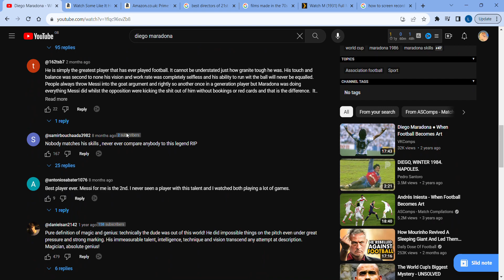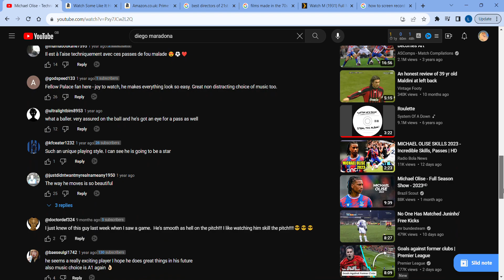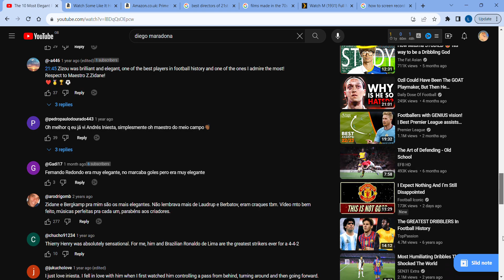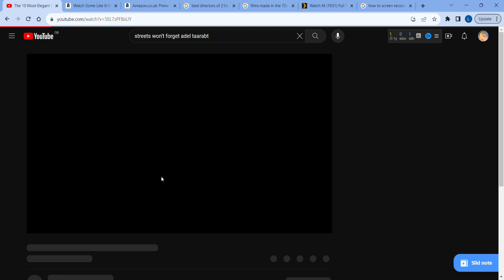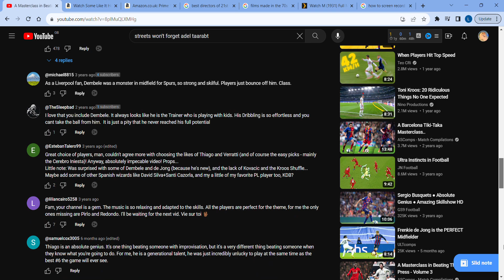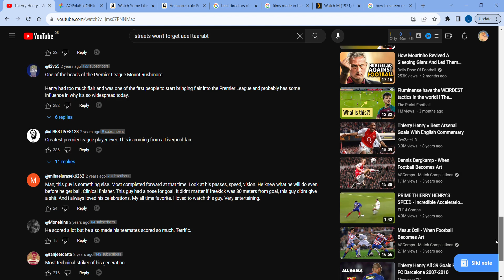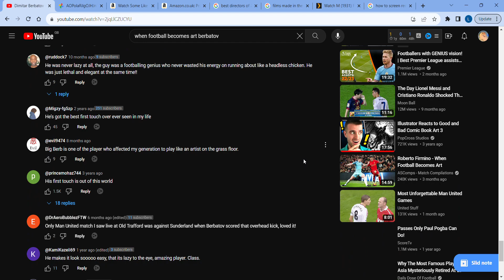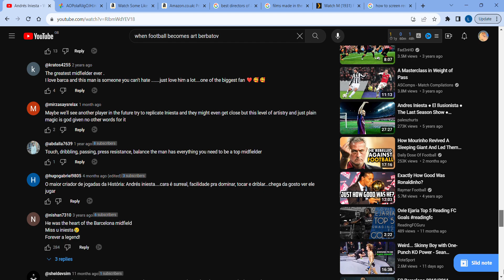Ascomp's channel is getting terminated so I recorded comments and other things.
I thought about just reuploading the videos but realised that videos can be reuploaded easily so I recorded things that people will not be able to see so easily, so people can see what a legend this guy truly was. His videos and the popularity they got were outstanding.